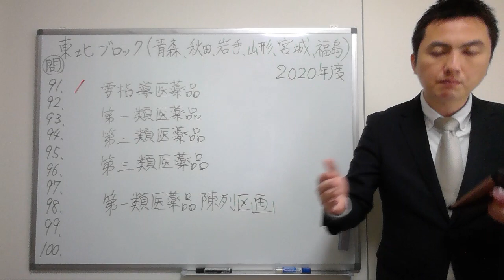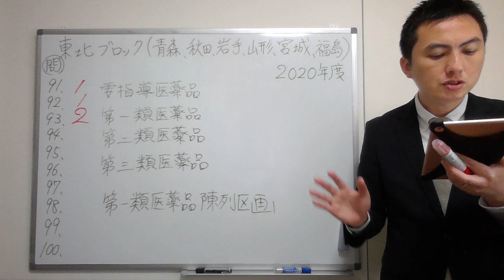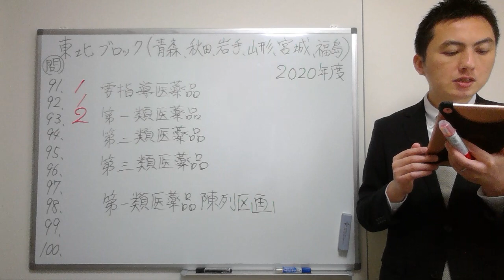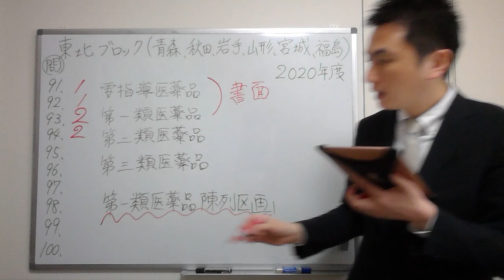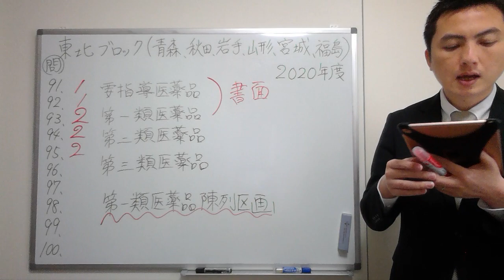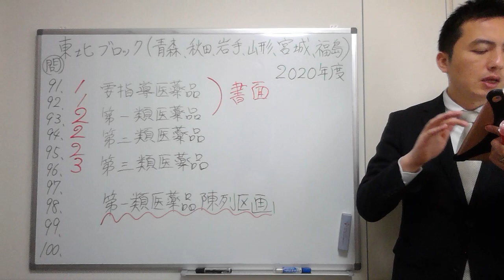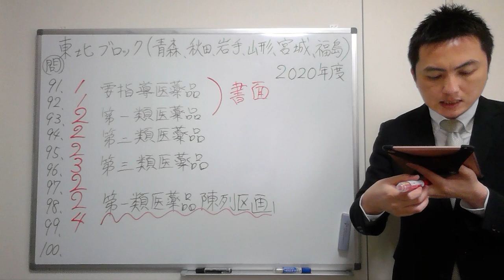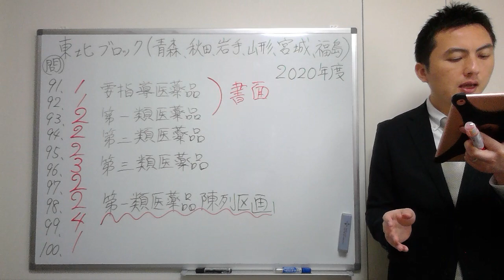【2020東北】（問91-100）過去問解説【登録販売者】